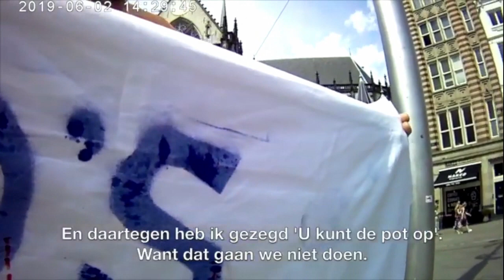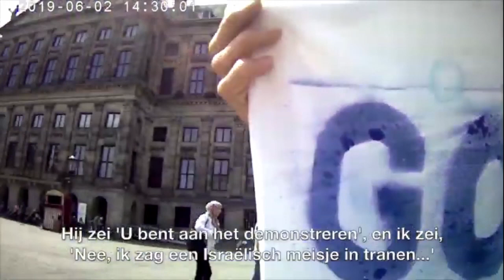The arrest of Michael Jacobs (full movie), Amsterdam 02-06-2019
Full movie which includes his own recordings.  P.S.: did you notice that in his own recordings he left out that piece of shouting towards the policemen (in hebrew) in which he accused them of anti-semitic behaviour.
Once more Michael Jacobs was arrested on Dam-square, Amsterdam 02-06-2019. He is a notorious and sick-minded zionist who is always obstructing pro-Palestinian demonstrations and rounds up with israeli toerists and blocks our right of freedom of speech. He got unconditional support from Anna Kloos (the woman with an isr. flag on her shoulder) and some bystanders who even called the police "nazi", without repercussions.